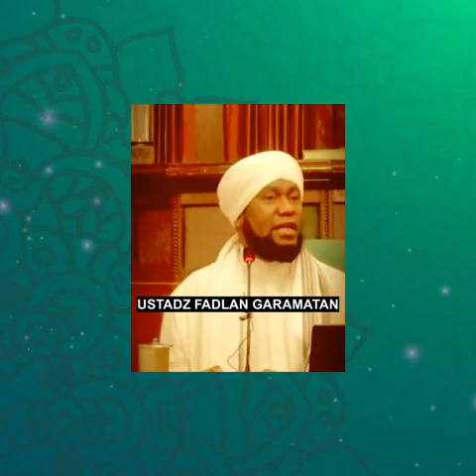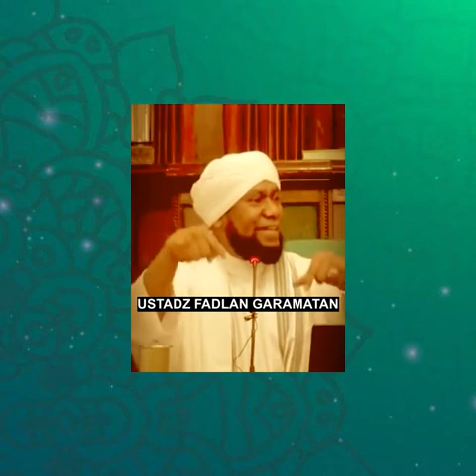Kisah Da'i Mengislamkan Ribuan Warga Papua